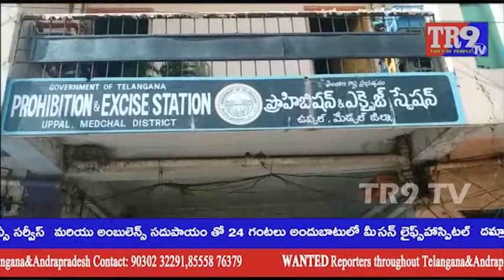GANJA GANG ARRESTED ||ఇంజినీరింగ్ కాలేజీ విద్యార్థులకు గంజాయి సప్లయ్ చేస్తున్న ముఠా అరెస్ట్||TR9 TV